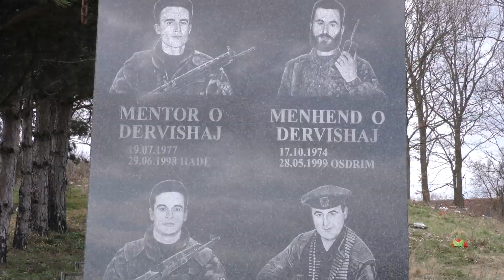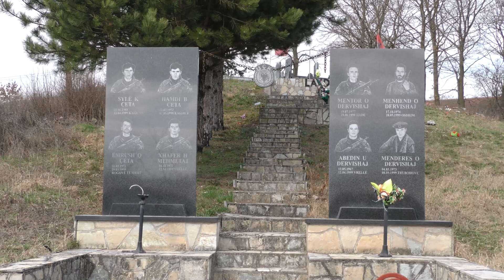OVL UÇK dega Istog kujtojnë dëshmorët e fshatit Trubuhoc